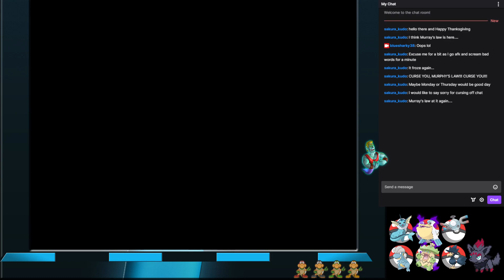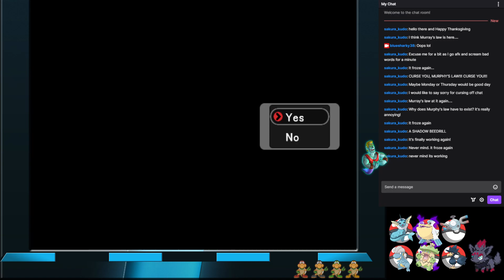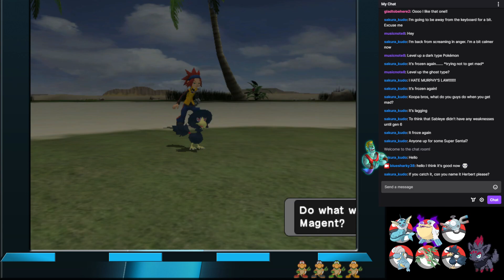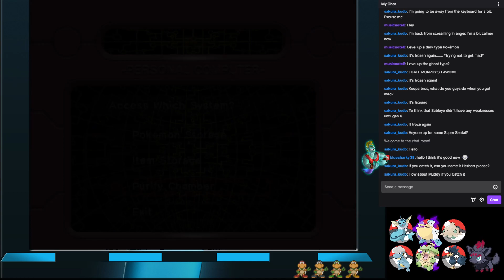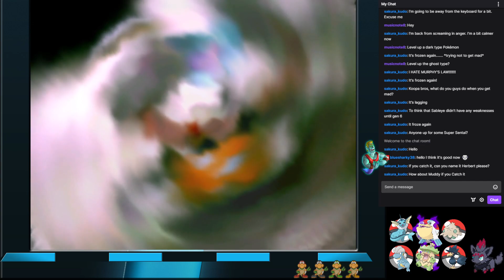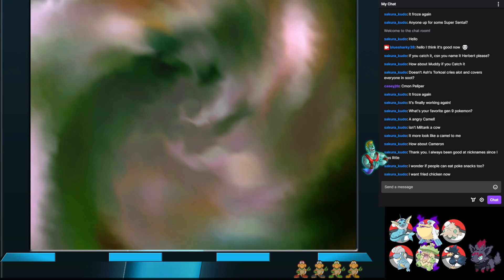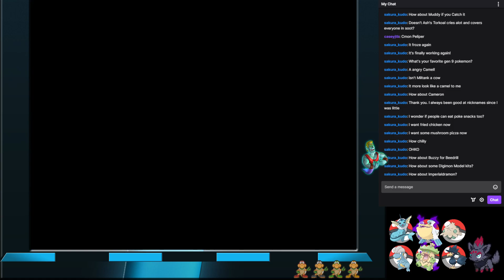Pokemon XG Next Gen part 9, Powering up in Pyrite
This my stream from Twitch of my blind playthrough of Pokemon XG Next Gen, which is a hack of Pokemon XD Gale of Darkness that changes up the Pokemon, adds modern features like the fairy type, new moves, and a much greater difficulty.

Yeah this particular stream had a lot of internet problems as well as things going badly in battle. At least it makes for some good content?

Tune in on Wednesdays at 7:30pm to watch live on twitch! :D